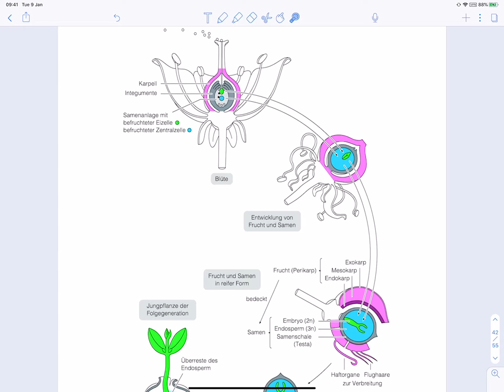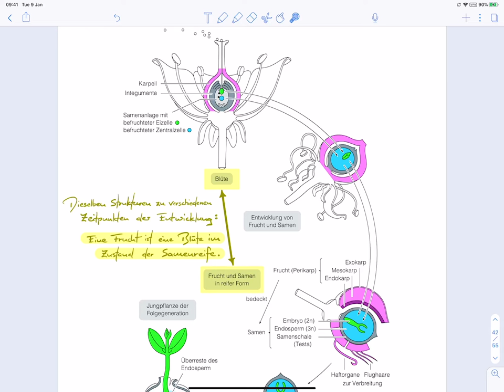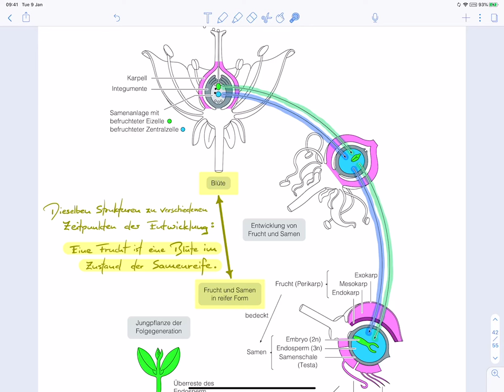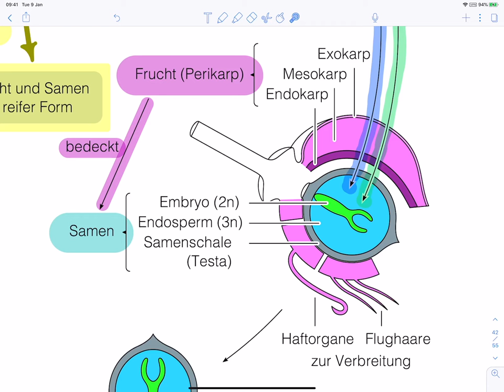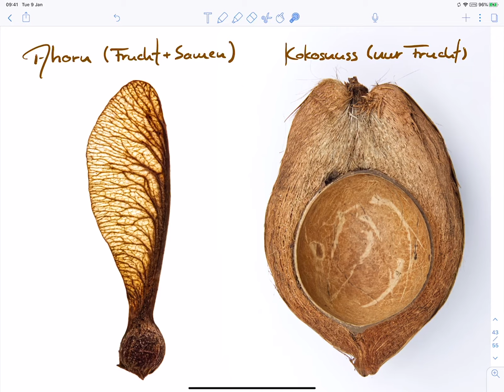Blüte - Frucht - Samen